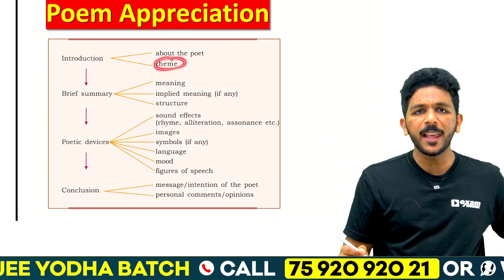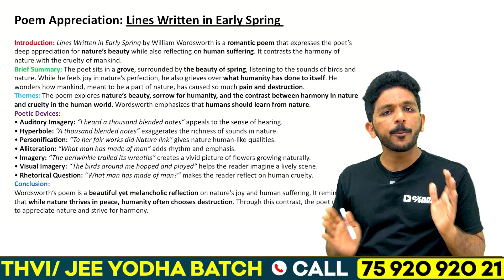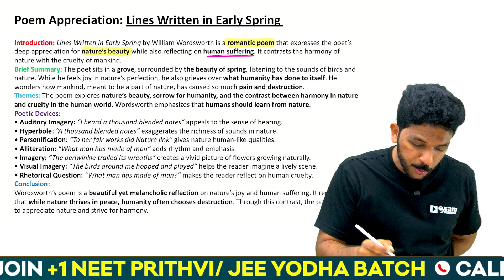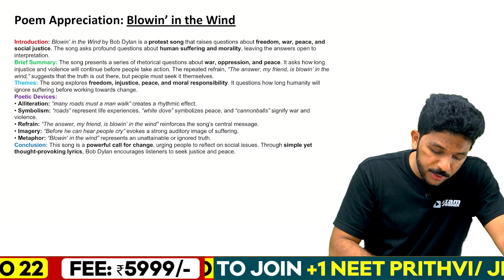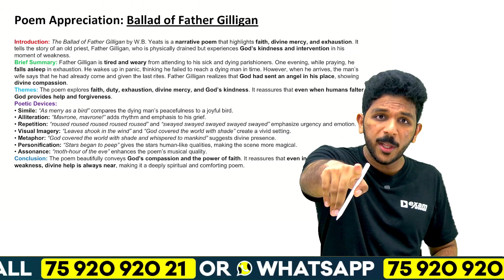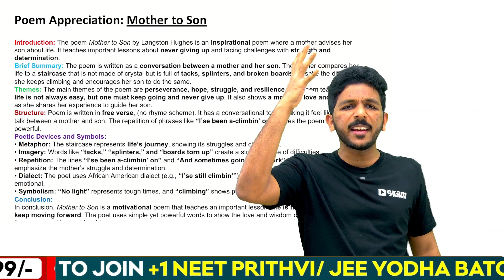SSLC English Public Exam | All Poem Appreciation - 6 Mark Sure | Exam Winner